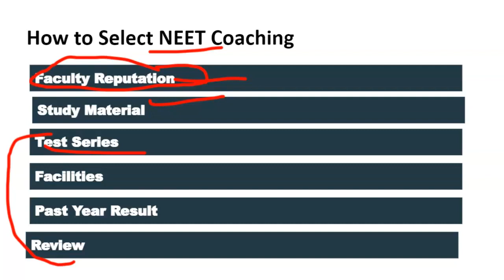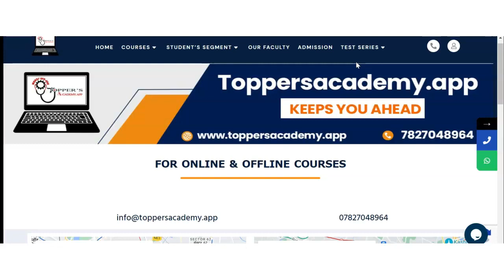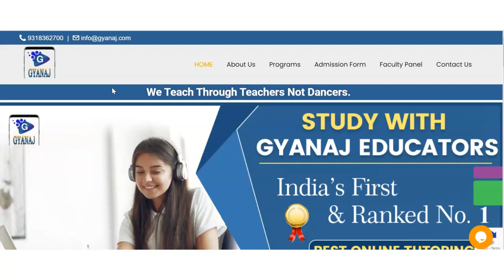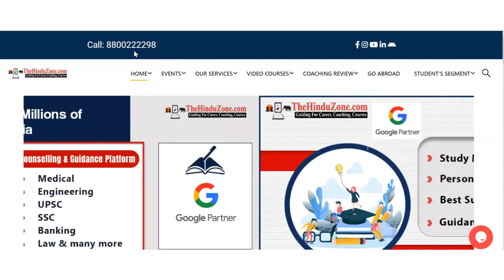Best NEET Coaching in Malappuram | Top NEET Coaching in Malappuram